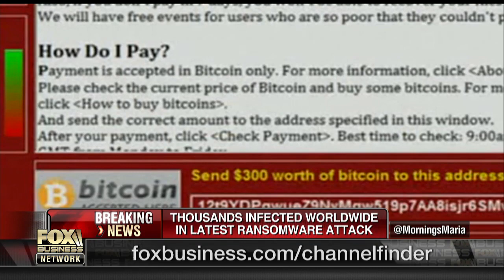Protecting your computer from the ransomware attack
Phosphorus founder Gregory Keeley on the ransomware attack that hit computers globally.